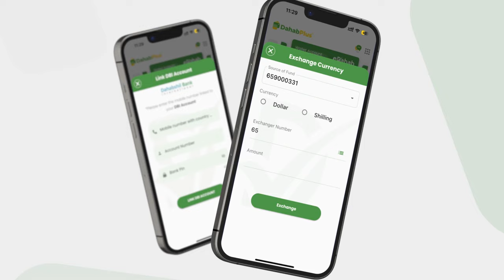Aragti Shacab ''Dowladda Shir in ay iska deyso dadka jidadka iska taagtaagan Lacag ha siiso...''.